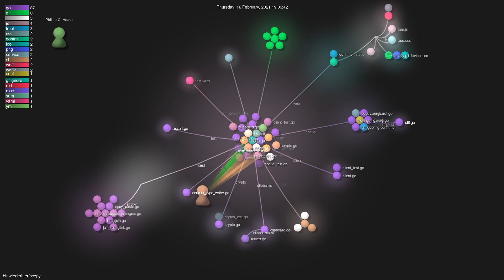binwiederhier/pcopy - Grource visualisation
Author: binwiederhier
Repo: pcopy

Description: pcopy is a temporary file host, nopaste and clipboard across machines. It can be used from the Web UI, via a CLI or without a client by using curl.
Starred: 133
Forked: 12
Top Languages: Go 85.7% | JavaScript 9.8% | CSS 2.8% | Makefile 1.1% | Other 0.6%
Total commits: 440
Initial commit: Sat Nov 28 18:59:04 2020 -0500
Total number of files: 92